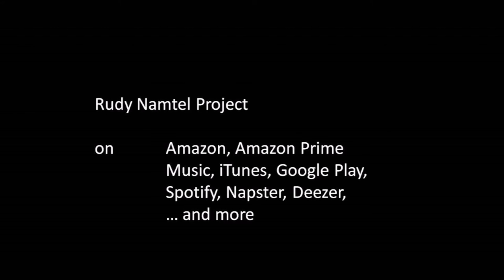Running Back - Rudy Namtel Project (Take 1)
Lyrics & Music: Rudy Namtel

The final take will be released on the album "Arizona Suite" in March 2022.